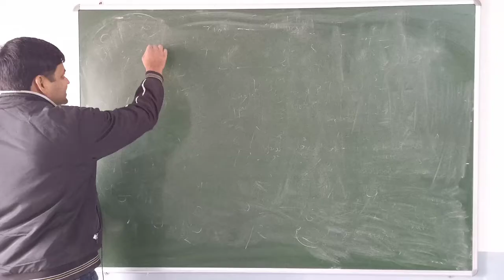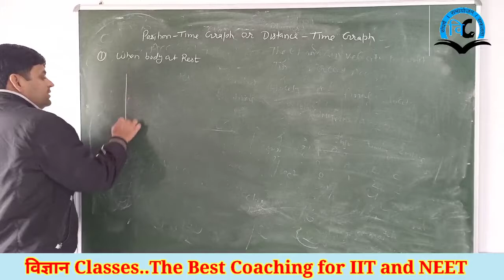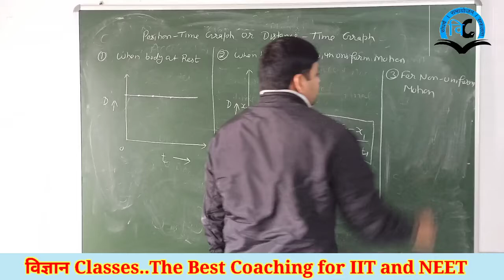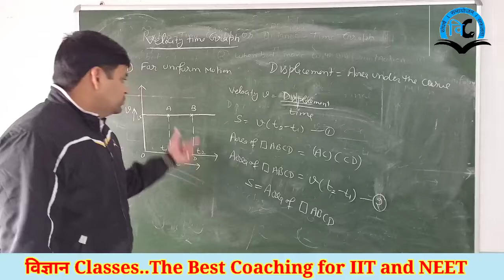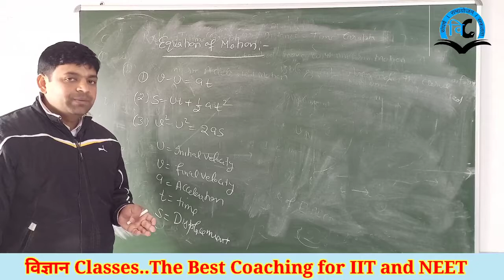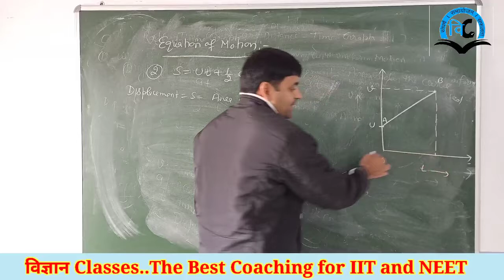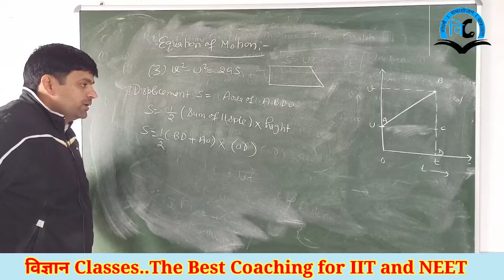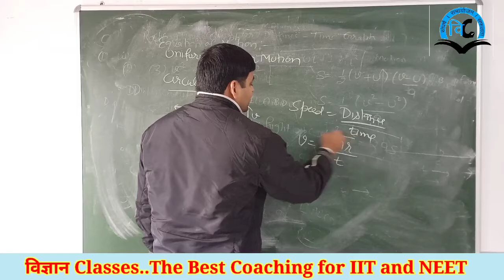Motion (Unit-1)Class-9 Lect-2